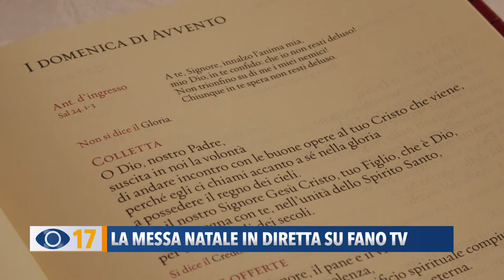Gli orari delle Sante Messe della Vigilia nella Diocesi di Fano. Il 25 dicembre diretta su FanoTV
Con le nuove norme anti Covid anche le celebrazioni della Messa Natale verranno anticipate dalle ore 18 alle ore 20. FanoTV trasmetterà in diretta la Santa Messa dal Duomo di Fano.